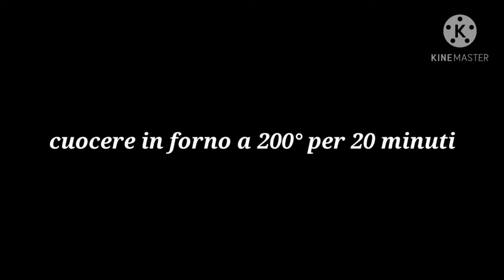TRAMEZZINI DI CARNE una ricetta originale per un secondo veloce e gustoso